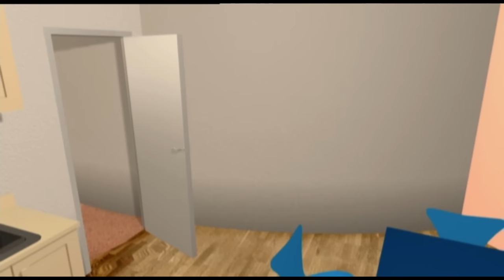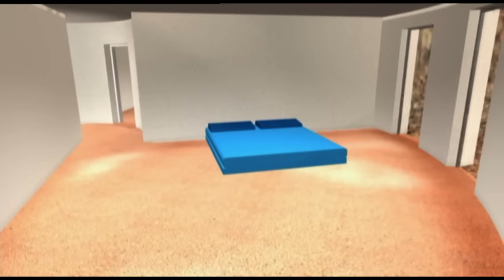Devon | Season 5 Episode 4 | Grand Designs UK With Kevin McCloud | Full Episode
Grand Designs Series 5 Episode 4 With Kevin McCloud.
BAFTA winning Grand Designs is widely recognised as the pre-eminent series on modern architecture and design in Britain. It was originally conceived as a documentary series presented by designer and writer Kevin McCloud that takes us into the heart of life’s great unfolding human stories, where ordinary families risk all to experiment with architecture, technology, and their own lifestyle.

Now in its 24h year, Grand Designs is one of Channel 4’s biggest returnable factual series and has grown into a global phenomenon, selling in over 100 territories. Apart from the TV series, the Grand Designs brand has also expanded to include books, a monthly magazine, architectural awards and a biannual exhibition, Grand Designs Live.